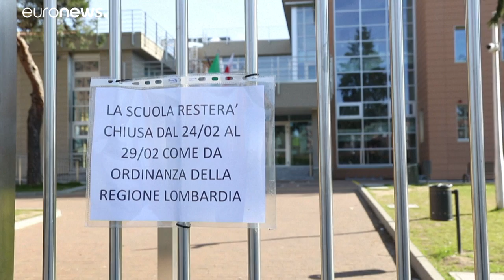Coronavirus : l'Italie passe la barre des 100 morts ; écoles et universités fermées jusqu'au 15 m…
Coronavirus: l'Italie passe la barre des 100 morts (officiel)

COVID-19